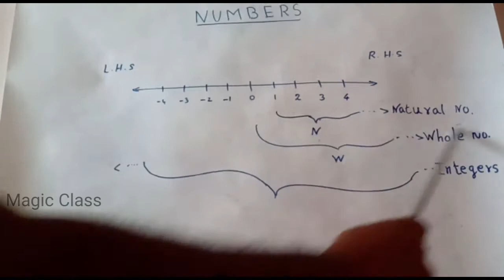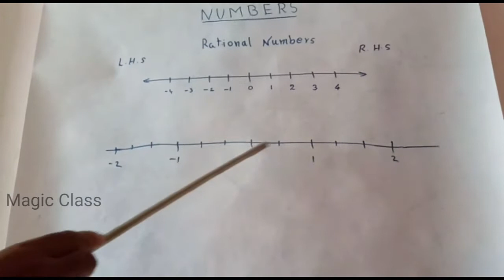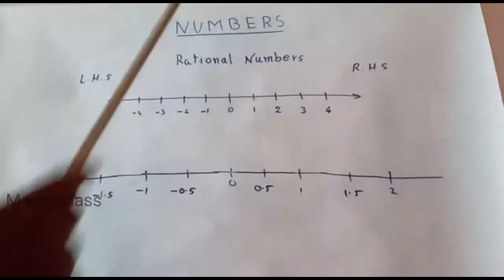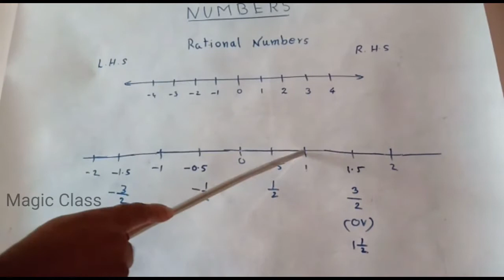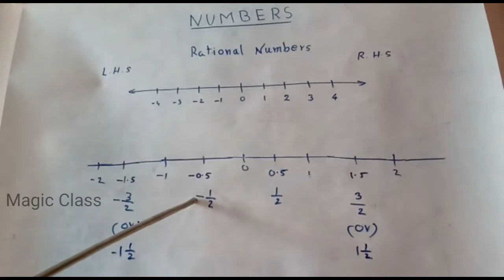Rational numbers for class 8 Exercise 1.1 | class 8 maths chapter 1 | std 8 maths chapter 1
Rational numbers for class 8  Exercise 1.1 | class 8 maths chapter 1 | new syllabus 2020 | std 8 maths chapter 1

00:00 - general introduction of rational numbers class 8 chapter 1
00:18 - introduction to numbers
01:47 - introduction to rational numbers
07:12 - Rational numbers for class 8  Exercise 1.1 sum number 1

magicclass is loaded with subjects from standard 6 to standard 10